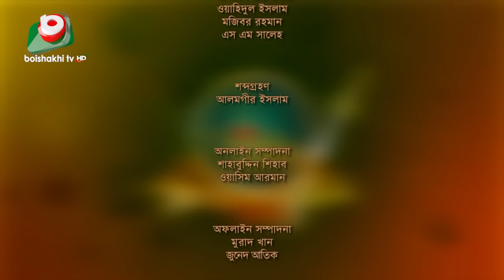বৈশাখী ফোক - ১১৮ - মুনিয়া মুন ও পাখি বাউলিয়ানা | Boishakhi Folk - Munia Moon & Pakhi Bauliyana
পর্ব - ১১৮
শিল্পীঃ মুনিয়া মুন ও পাখি বাউলিয়ানা

Boishakhi Folk
EP - 118
Singer : Munia Moon & Pakhi Bauliyana

► তোমার বিচার হবে রোজ হাশরে
► একটা হাওয়ার গাড়ি
► অকারণে তুলসির মূলে জল ঢালিলাম
► পানি গড় গড়াইয়া পড়তাছে
► আমি পাগল দিওয়ানা হয়েছি
► আমার দয়াল বাবা কেবলা কাবা আয়নার কারিগর
► ওরে ও জীবনরে
► রংপুর আমার রঙ্গে ভরা রে
► পাগলের পাগল তারা হইয়াছে